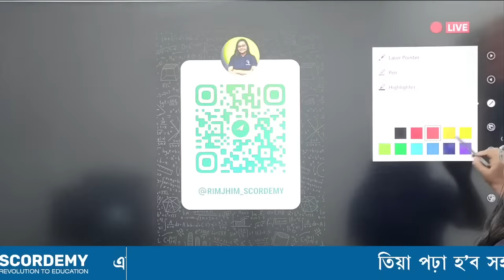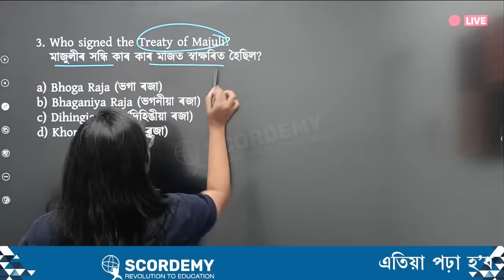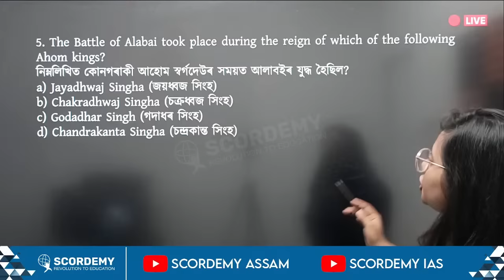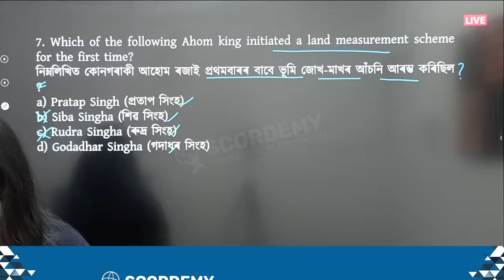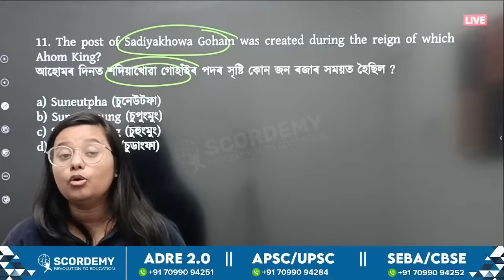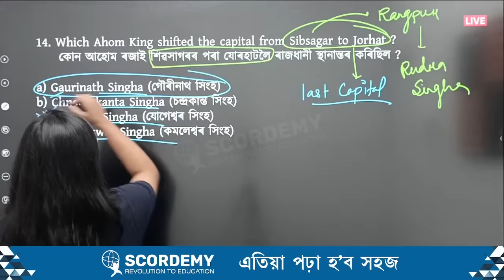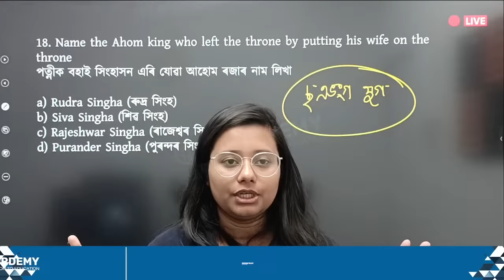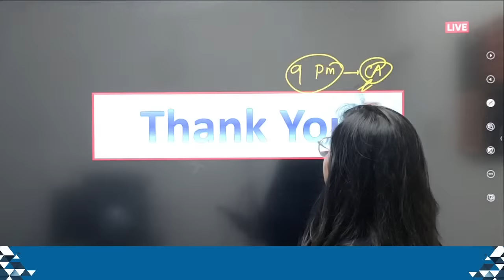Ahom Kingdom (Top 40 Questions) ||GK/GS || By :-Rimjhim Ma'am || Scordemy || এতিয়া পঢ়া হ'ব সহজ